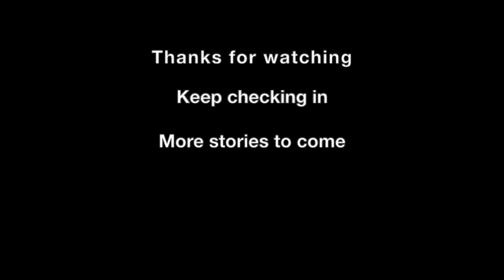David Morrissey reads the short story Sunstroke by Ivan Bunin.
presents actor David Morrissey reading the short story Sunstroke by Ivan Bunin.